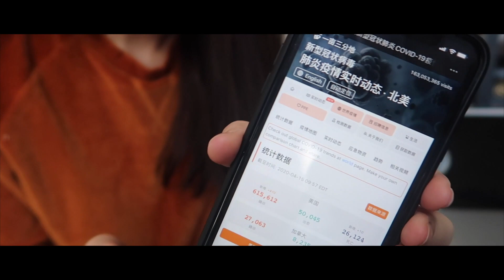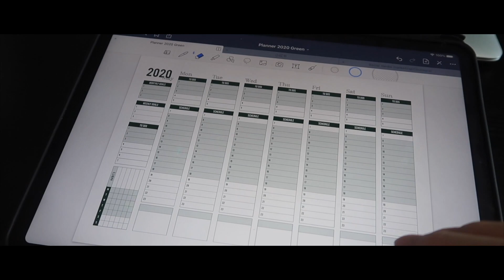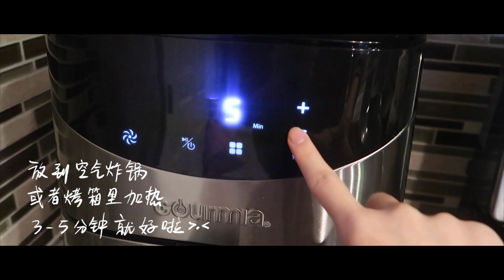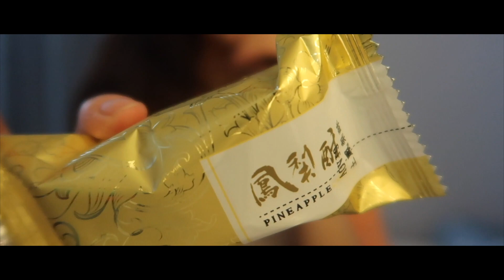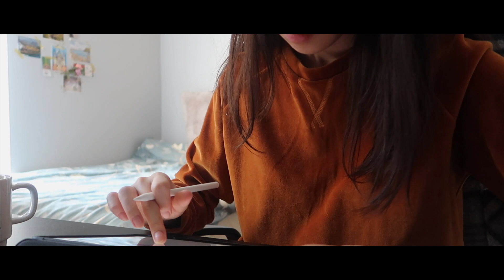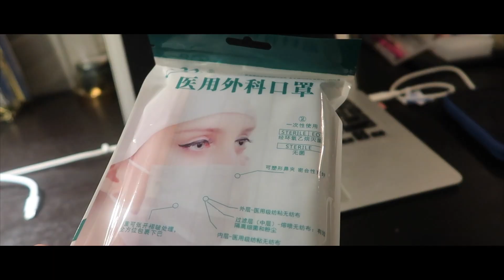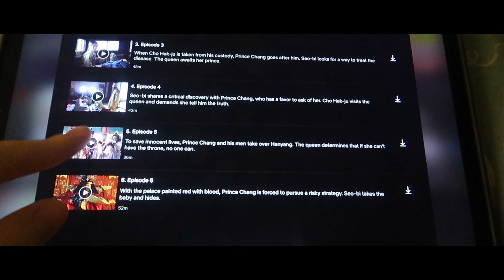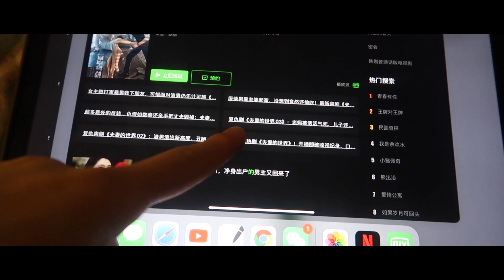宅家Vlog😭疫情对找工作的影响, 我的祛痘好物, 近期爱看的电视剧｜一天吃什么｜A Day With Me, What I Eat in A Day | Jolene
和大家分享疫情宅在家的一天是什么样的~ 还聊到了疫情对找工作的影响等等. 美国现在新冠确诊已经超过70万了 大家一定要少出门 勤洗手 戴好口罩注意安全呀~!!

【欢迎来以下平台找我哦~】
微博：Jolene_Guo
小红书：Jolene Guo
B站：Jolene_Guo

视频中提到的：
💕Anthropologie杯子

💕CPB新版隔离 (非常好用!! 我是混干皮 提亮肤色和遮毛孔的效果很不错~ 不会拔干也不会出油~推荐👏)

💕Mario Badescu Buffering Lotion

💕杜克色修精华